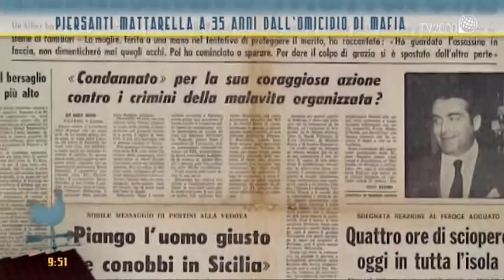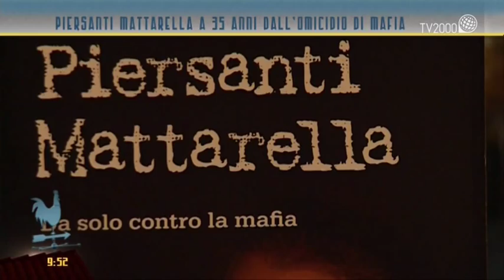Piersanti Mattarella a 35 anni dall'omicidio di mafia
Piersanti Mattarella a 35 anni dall'omicidio di mafia, ricordato a Bel tempo si spera.